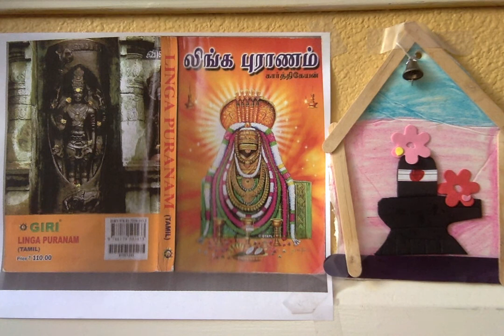Linga Puranam ஸ்ரீ லிங்க புராணம் - 34. யாதவ குலத்தின் அழிவு